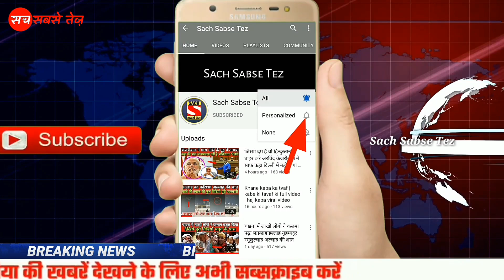शाहिन बाग कराया बिलकुल खाली सभी औरतों को भगाया सभी भाई जरूर देखें || Sach Sabse Tez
Dosto is channel Pe Apko Desh or Duniya
Ki sabhi khabare dekhne ko milegi

Lijiye Or bell icon bhi daba Lo Jisse
Aane vali video Ap tak pahuch sake

Sach Sabse Tez